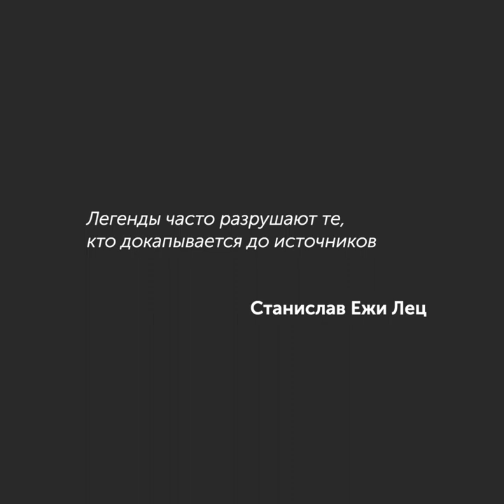Александр II хотел жениться на королеве Виктории / Мифы — МГПУ